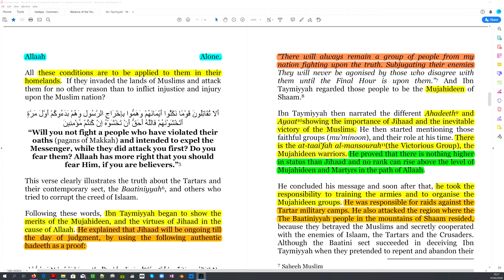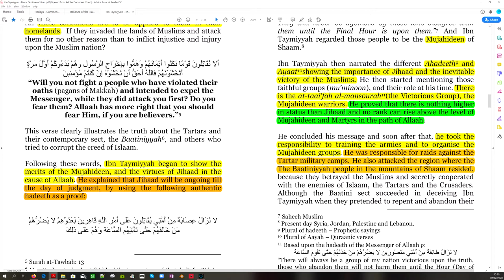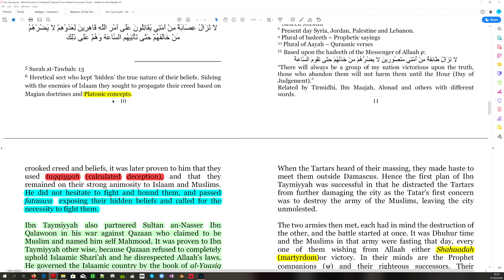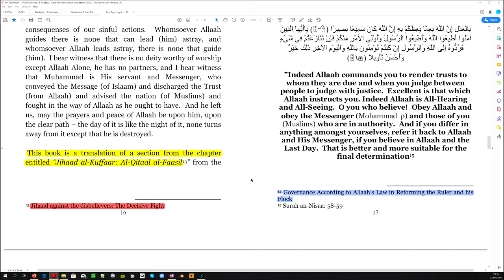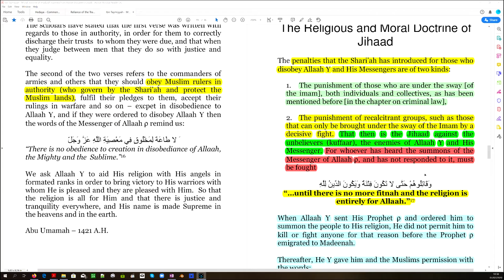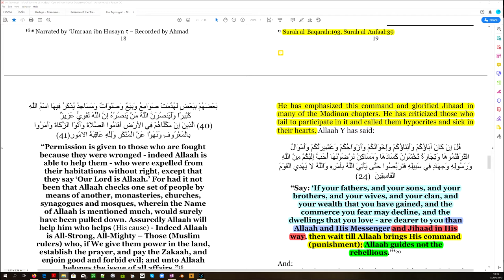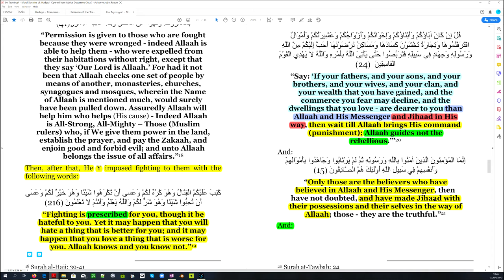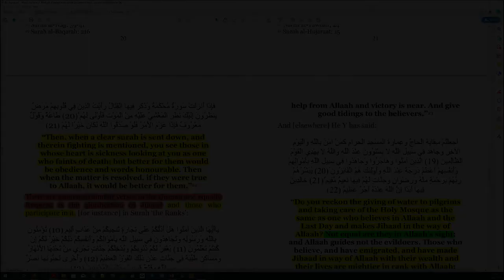Part 4: Ibn Taymiyyah - The Moral Doctrine of Jihad Warfare (Lloyd De Jongh)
This is a repost of the February 7, 2020 Live Broadcast on the Lloyd De Jongh YouTube Channel.

Part 4 - The meaning of the Sharia legal term "jihad" is deliberately obscured. Ibn Taymiyyah was one of Islam's most highly regarded scholars. He is one of 24 Muslims who received the title Sheikh al Islam for his scholarship and influence. We will examine his book "The Religious and Moral Doctrine of Jihad", which explains Jihad in practice as derived from the correct legal definition of Jihad in the Sharia.

Download your PDF copy of the book here: Ibn Taymiyyah - The Religious and Moral Doctrine of Jihad